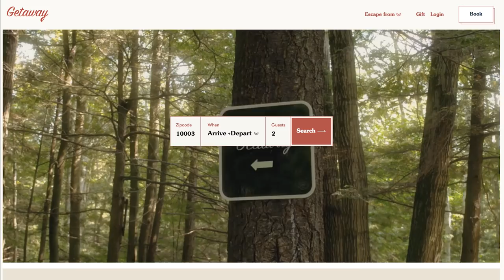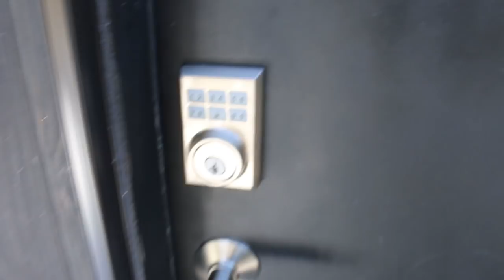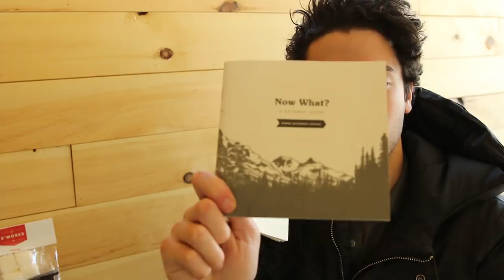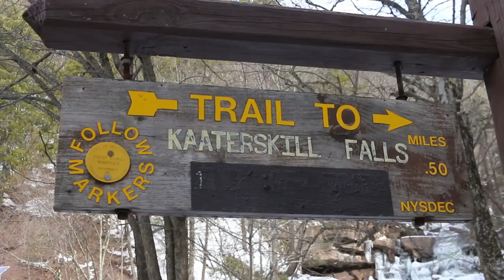Extrovert Spends 24 Hours Alone In The Woods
"Look, it's a cool place, but I'm scared. I'm very, very, very, very, very, very scared."

MUSIC
SFX Provided By AudioBlocks
Excelsior_full mix
Licensed via Warner Chappell Production Music Inc.
Forward Planning_Full
Eat Me_Full copy
Gonna Be Sick_Full Mix
Epic Blast_Full Mix
Brandenburg Concerto - Brandenburgisches Konzert - No 3 G Major Bwv 1048 - I - Allegro_35 Sec

change and reveal new better life concept - beautiful landscape behind yellow curtain
ronstik/Getty Images
View of the earth and clouds from the window of the airplane.
Sharlotta/Getty Images
4K Halloween Man with Unicorn Horse Mask Dancing
MarioProduction/Getty Images
Heart symbol come flying accross the green screen
artorn/Getty Images
Young redhead walking a natural trail on the mountain
wundervisuals/Getty Images
Editorial animation: flying banners of the most popular social media in the world, such as facebook, instagram, youtube, skype, twitter and others. On a white blue background.
raspirator/Getty Images
4k abstract loop color geometrical background with lines and dots
andruxevich/Getty Images
Portrait of beautiful wolf in snowy forestPortrait of beautiful wolf in snowy forest
TwitchyFilms/Getty Images
Noise on TV screen. Bars of analog TV static moving.
MADDRAT/Getty Images
Bald Eagle gliding flight close-up - green screen
Bestgreenscreen/Getty Images
Eagle Looks Around And Grooms Itself
RockfordMedia/Getty Images
Thoughts
iLexx/Getty Images
woman draws a sketch on christmas
 siberianstock/Getty Images
Beautiful night star trails spin around north star over forest timelapse
gbheffernan/Getty Images
Man using a mobile phone with icons flying from it.
nmlfd/Getty Images
Flight over clouds
nmid/Getty Images
Retro clock - loop, alpha channel
Videowok_art/Getty Images